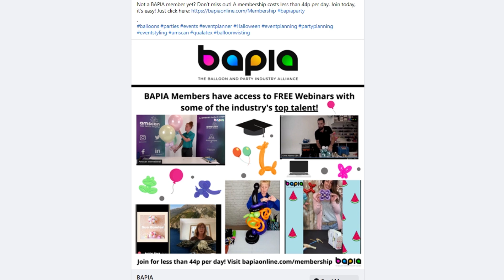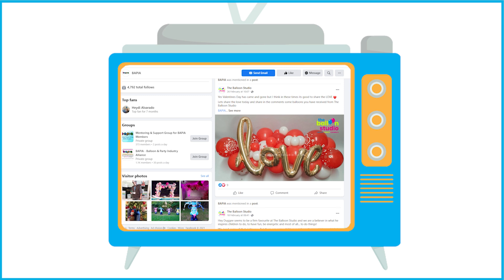John Bowler talks all things BAPIA and supporting the Balloon Community! - BMTV 321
This week on BMTV, we talk to John Bowler of Premium Balloon Accessories and BAPIA about his thoughts on the current state of the balloon industry and what he has been doing as part of BAPIA to offer support to fellow industry professionals.